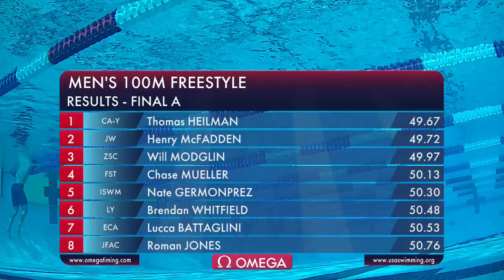Thomas Heilman Takes Gold in 100M Freestyle | 2022 Speedo Junior National Championships | Irvine CA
Thomas Heilman wins Men's 100M Freestyle at the 2022 Speedo Junior National Championships. Henry McFadden and Will Modglin take second and third.

★RESULTS★
Thomas Heilman 49.67
Henry McFadden 49.72
Will Modglin 49.97